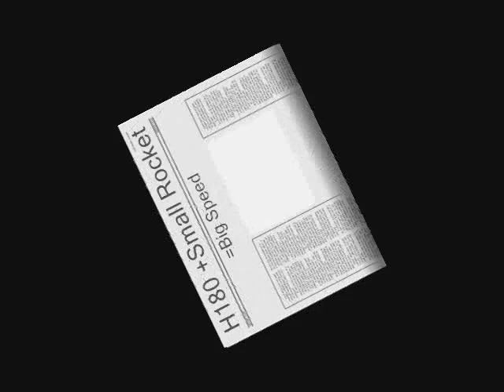SSS March 2008 Club Launch ROCKETS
SSS Monthly Club Rocket Launch in Rainbow Valley, AZ